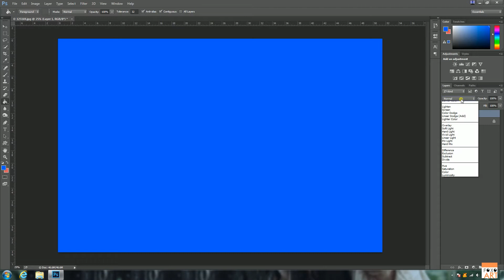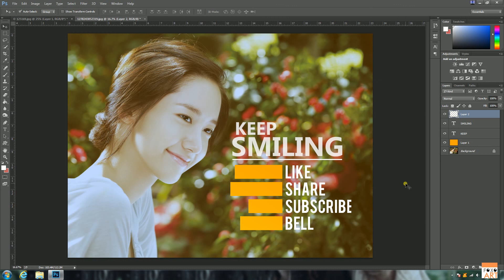Photoshop Tips and Tricks । Explained in Tamil #02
Photoshop is a graphics-editing program that is used to create and manipulate images. The program's versatile nature makes it useful for a huge range of imaging tasks, and Photoshop is used in fields as diverse as architecture, astronomy, animation, forensics, web design and medicine.

Logos, Graphic Designs, Illustrations, Brouchers, Animations, Digital Painting, Retouch, Black and White, Effects, HDR photos, Color Grading etc..

Photoshop tricks

Photoshop tips

Tamil photoshop

Learn Photoshop CC 2017 Tutorial in Tamil